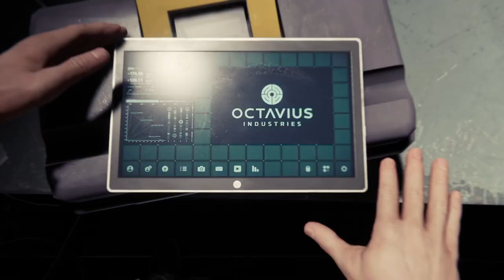Marvel's Spider-Man - First lab Puzzle solution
SPIDER-MAN